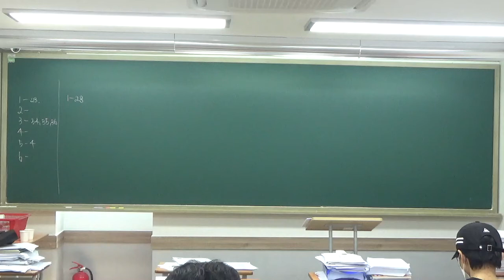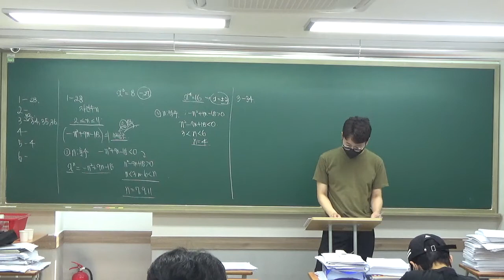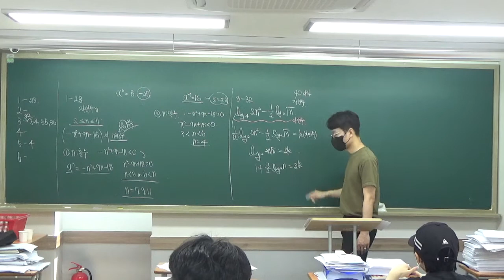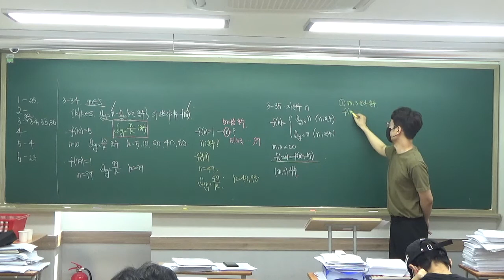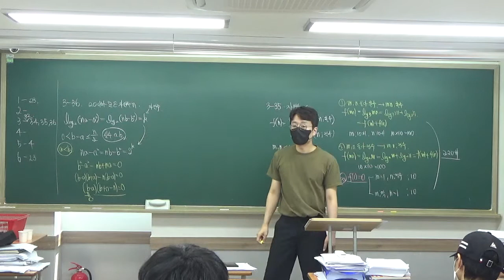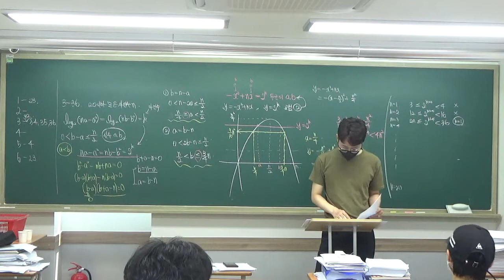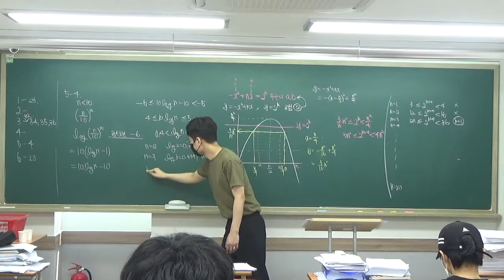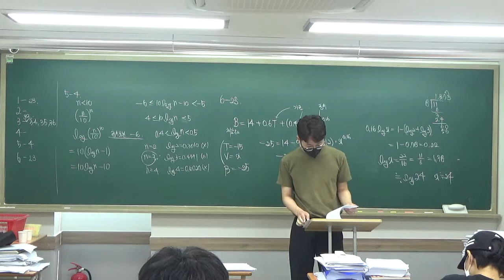2021 07 25 고2 수1너기출 지수로그풀이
7월 25일 고2 수1 너기출 지수로그 풀이